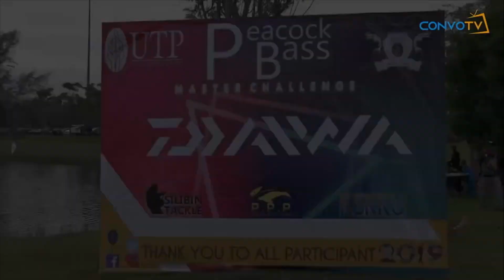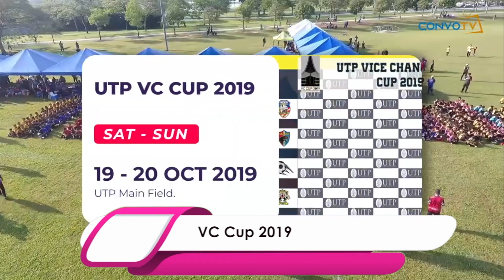AP Dr Azra'i Abdullah Message to UTP Graduates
AP Dr Azra'i Abdullah, UTP Registrar and Chairman of 19th Convocation Ceremony welcomes all graduates to UTP's 19th Convocation Ceremony.